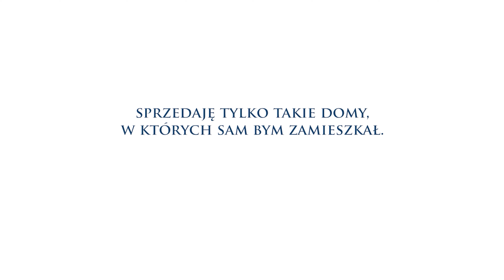Nowy, jeszcze ciepły dom gotowy do wprowadzenia od Mr. House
Dom jest nowiutki, przepiękny, nowoczesny i gotowy do wprowadzenia.
Niestety mamy koniec listopada, więc pogoda była... ujmijmy delikatnie - średnia, więc niestety światło też było do dupy :)
Nie mniej mam nadzieję, że to pogoda Was nie zmyli i docenicie ten dom.

Dom 270 m2 | Działka 1002 m2 | CENA 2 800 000 zł

Spis treści filmu:
00:00 Żart "suchar"
00:15 Intro
00:25 Powitanie
00:45 Ogród
02:19 Zajawka parteru
02:47 Hall
03:12 Salon
05:12 Kuchnia
07:00 Piętro - pokoje dziecięce
08:11 Piętro - sypialnia Master Bedroom
09:50 Piętro - łazienka i pralnia
10:06 Ostatni rzut oka
10:24 Pożegnanie
10:55 Wpadki z nagrywania

Jeśli szukasz w Łodzi ładnych domów, ale naprawdę ładnych, to znajdziesz je z pewnością w biurze nieruchomości Mr. House :)
Jak coś, to dzwoń: 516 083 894